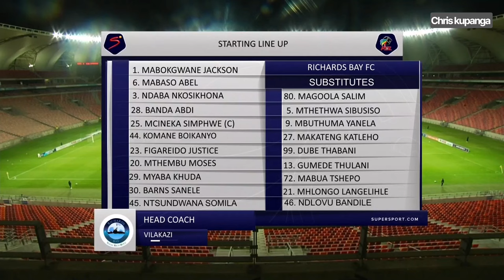Chippa United vs Richards Bay Highlight Dstv Premiership 2023-24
Chris kupanga